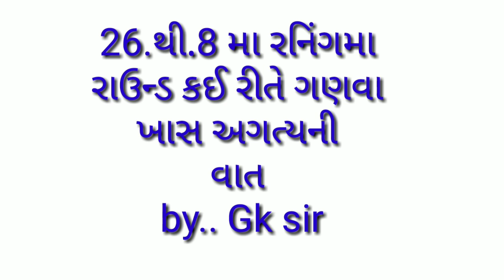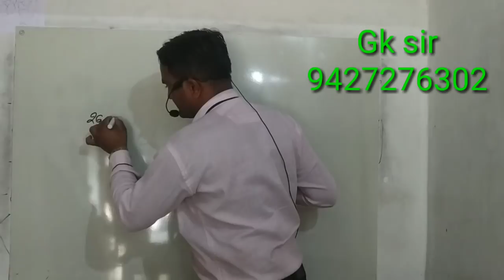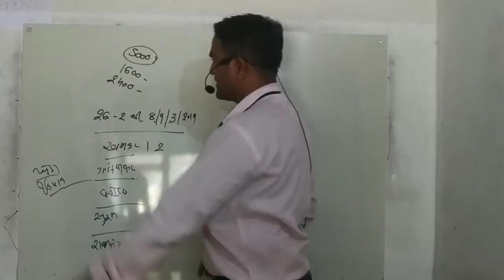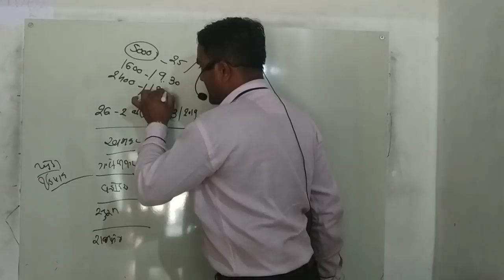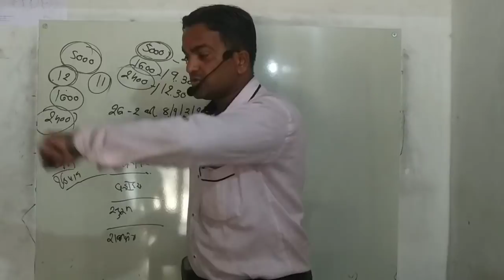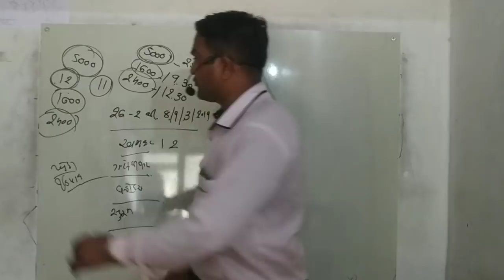રનિંગના મેદાનમા રાઉન્ડ કેવી રીતે ગણવા ખાસ જુઓ by Gk sir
Gk sir
Gpsc.class.2.cto
Gpsc.class.2.pi
Psi...Lr. Fr..113.50
Tet..2.92.98.108.119
Tat..1.154..158
Tat..2.158..142